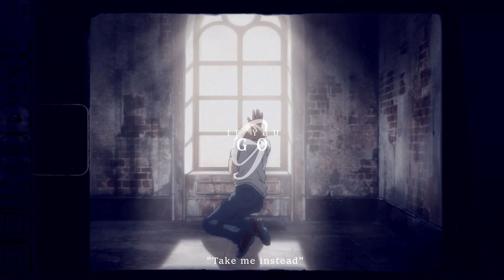Forever Winter | Multifandom AMV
It's been a long time coming but I'm alive

shows used:
Sk8 the Infinity
Banana Fish
Moriarty the Patriot
Heaven Official's Blessing
Mo Dao Zu Shi
Jujutsu Kaisen
Arcane